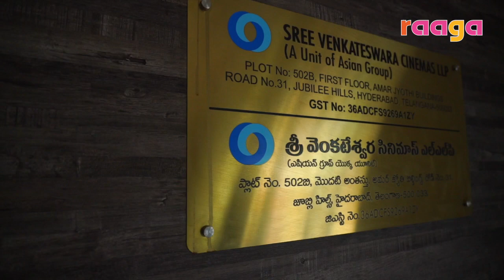Hero Sudheer Babu | Director Harshavardhan | Sree Venkateswara | Cinemas LLP Production No 5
Hero Sudheer Babu | Director Harshavardhan | Sree Venkateswara | Cinemas LLP Production No 5 || Raaga TV

Raaga Tv Is Non Stop Entertainment of all South Indian Celebrity Interviews, Fun, Entertainment, Filmy News, etc... All videos showcasing in a short and crispy format By Our Presenters. if you want to get all these fun at one stop, Discover top rated and trending Telugu videos, Telugu celebrity interviews, Public Talks, Reviews, Gossip, GenuinePublicTalk​​ and the best in Telugu Entertainment on YouTube.